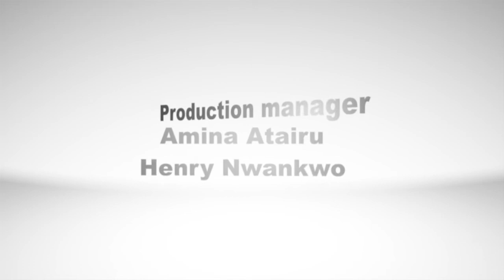Internet dating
is it safe? can we be sure to meet our soul mate online? what are the precautions one must take when embarking in this?